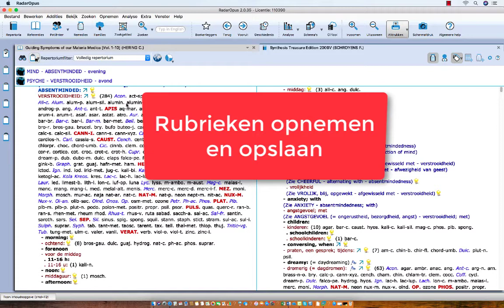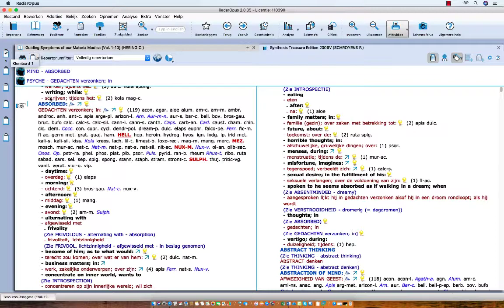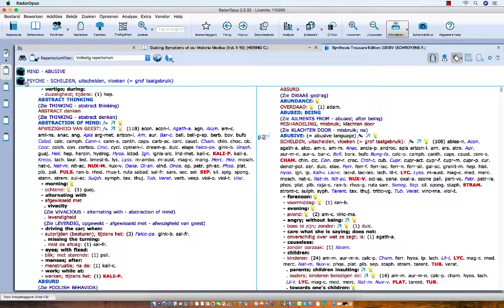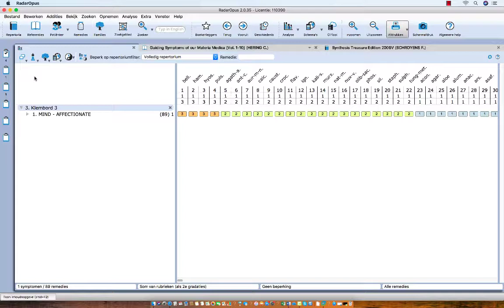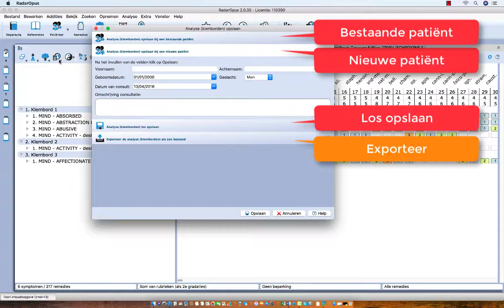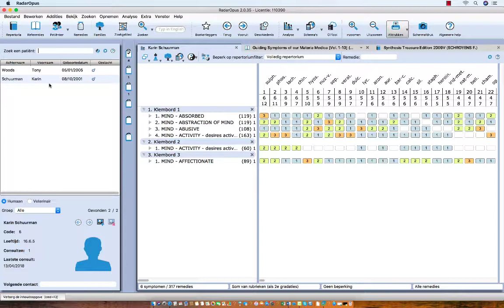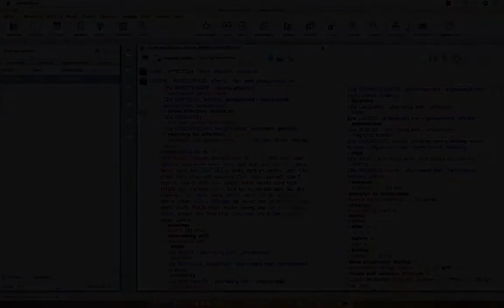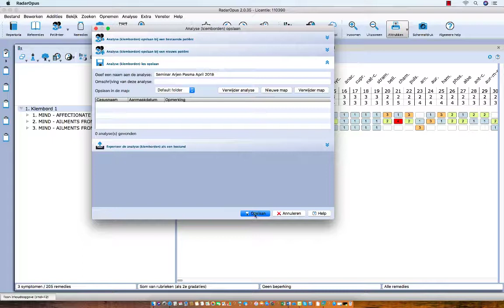(Nederlands) RadarOpus introductie deel 4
(Nederlandstalig) Deel 4 van de introductie over het gebruik van RadarOpus, waarin de eerste beginselen worden uitgelegd.